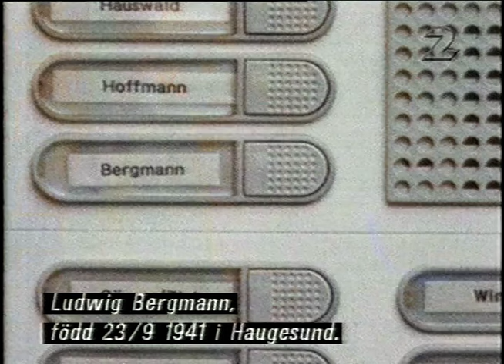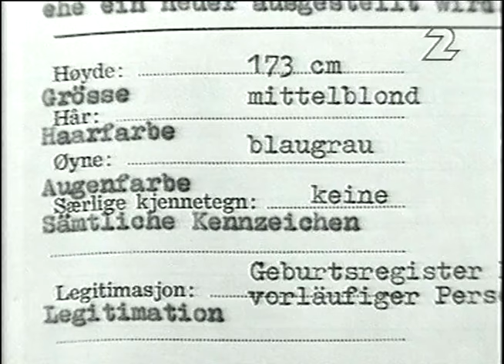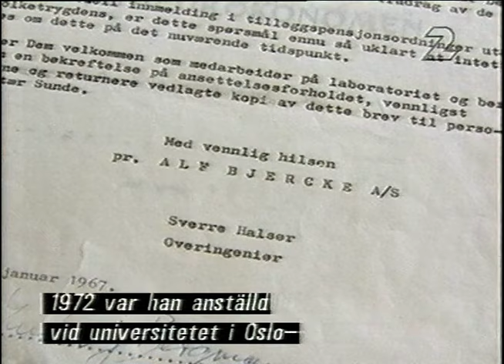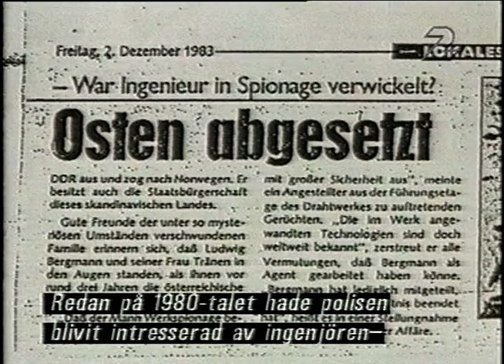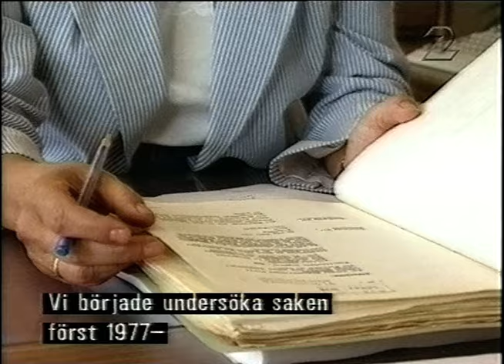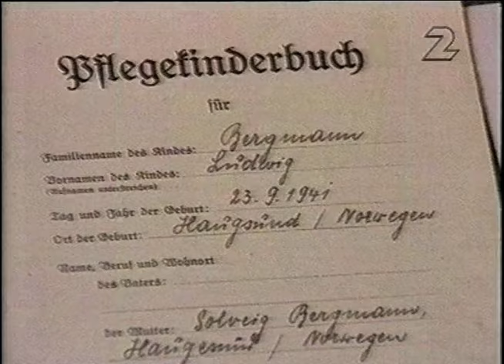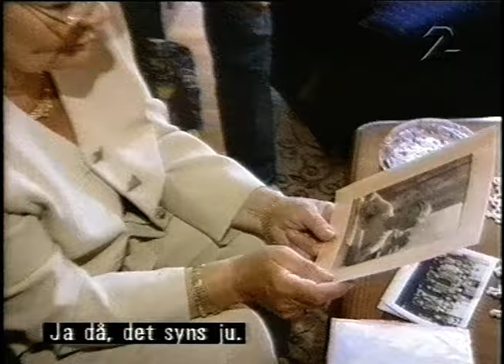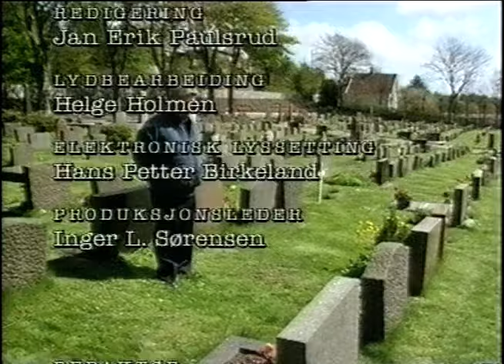Brennpunkt - Krigsbarn (SVT 1997-04-12)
Om tyska krigsbarn.